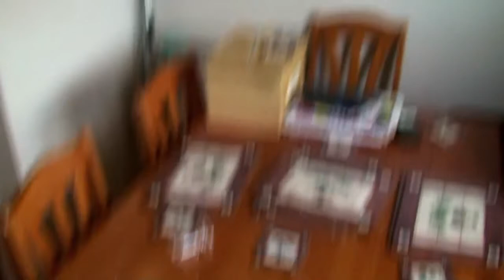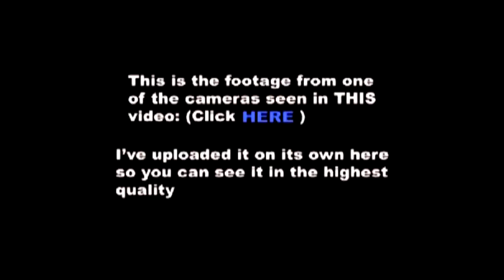Reality of Demons 4